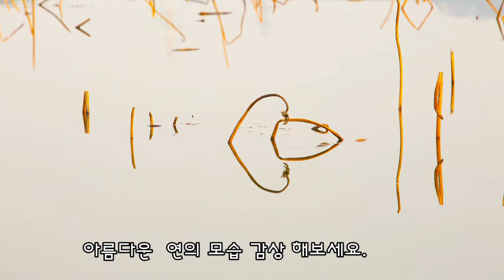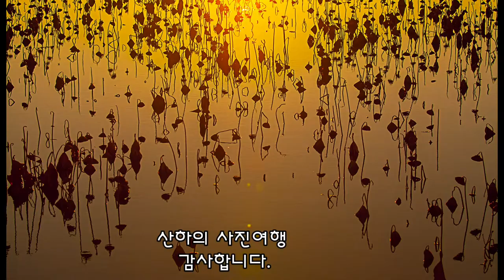캠핑#사진#여행# 연의 변신은 무죄!!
2021년 새해는 행복한 일 가득하세요.

연꽃이 지고나면
 연의 변신이 시작된다.
씨방에 열매가 들어
있고 반영에 그려진
그림은  숨은 그림찾기로
 이어집니다.
하트도 있고
물고기 있고.
숨은 그림들 찾아보세요.

2. 음원출처
 공유마당